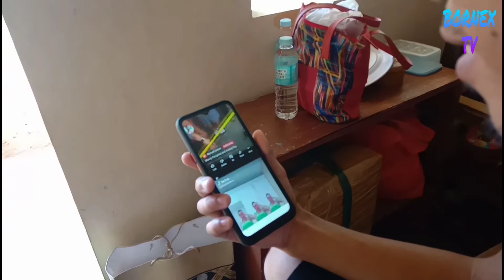kalokohan sa loob ng quarantine room sumakit tyan ko kakatawa |BORNEX TV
First day ng 14 days quarantine |BORNER TV